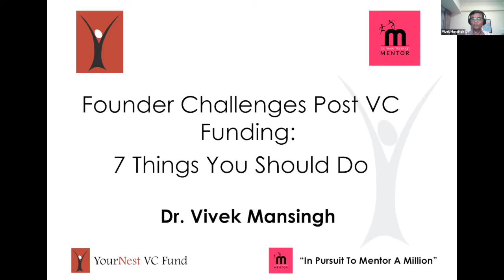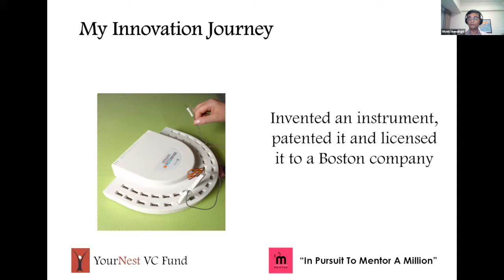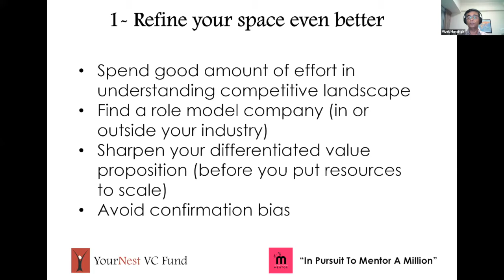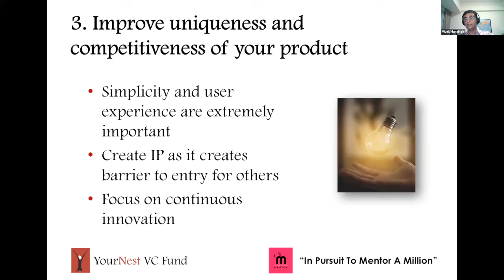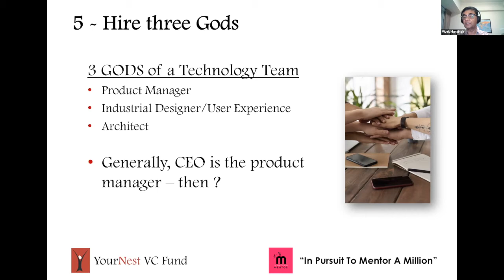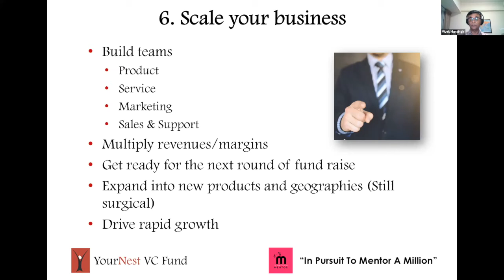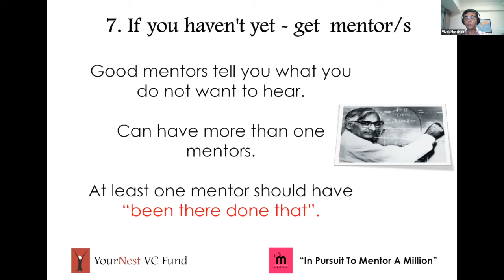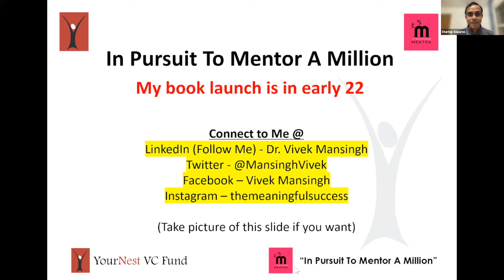Biggest Challenges Faced by The Founders | 7 Things to do | How to Deal with Problems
Being experienced and having been through all the kinds of ups and downs in the world of business, here I share with you some of the biggest challenges faced by the Founders and how one can deal with them.